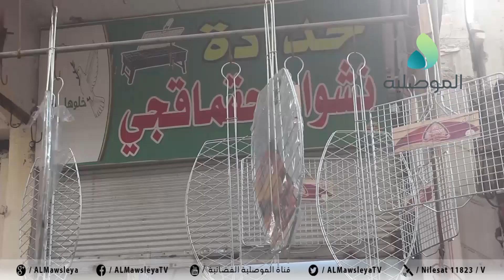أول مسيحي يعود الى سوق الحدادين بالموصل القديمة.. ودعوات للنازحين بالعودة الى محلاتهم ومناطقهم